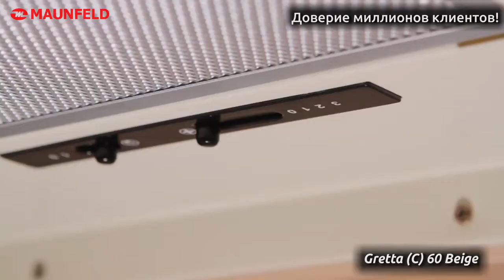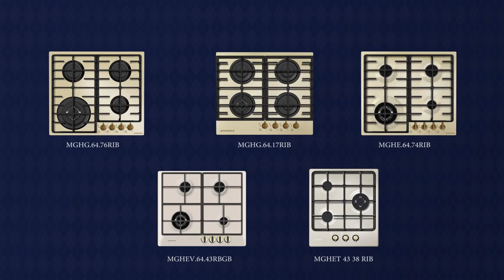Кухонная вытяжка Maunfeld Gretta C 60 бежевый